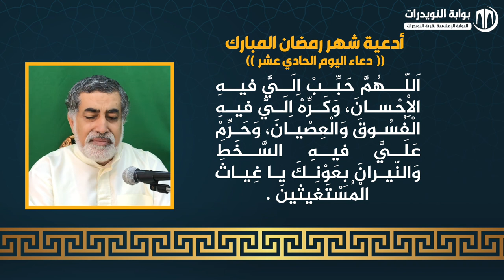أدعية ايام شهر رمضان المبارك - دعاء اليوم الحادي عشر - بصوت القارئ فؤاد الجردابي